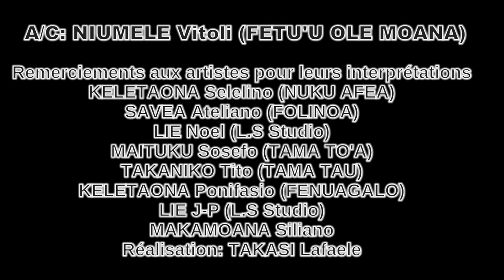FETU'U OLE MOANA - Tausi Alofa Kile Kolonavilusi - Officiel Music 2022 - Wallis et Futuna.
Salut les internautes, Nouveau titre du groupe FETU'U OLE MOANA, une collaboration avec plusieurs artistes locaux  pour rendre hommages aux victimes du COVID-19.
A/C: NIUMELE Vitoli
Les artistes participants:
NIUMELE Vitoli du groupe FETU'U OLE MOANA.
KELETAONA Selelino du groupe NUKU AFEA.
SAVEA Ateliano du groupe FOLINOA.
LIE Noel musicien du Studio L.S.
MAITUKU Sosefo du groupe TAMA TO'A.
TAKANIKO Tito du groupe TAMA TAU.
KELETAONA Ponifasio du groupe FENUAGALO.
LIE Jean-Paul musicien du Studio L.S.
MAKAMOANA Siliano musicien Yukulele.